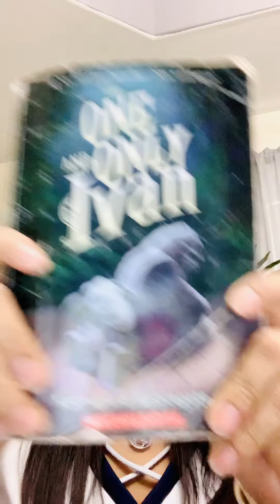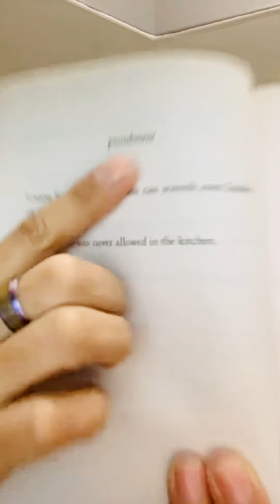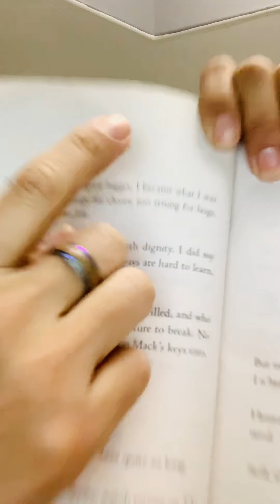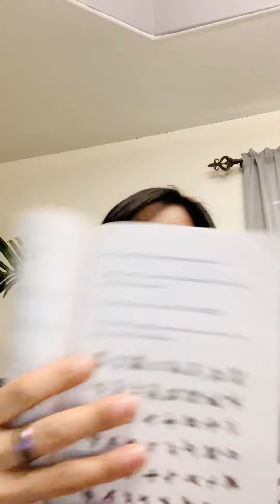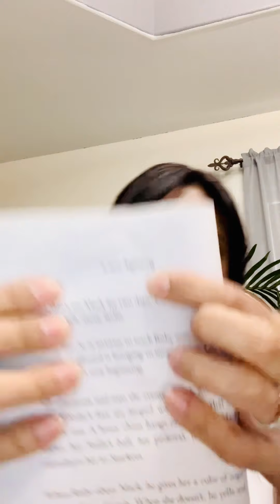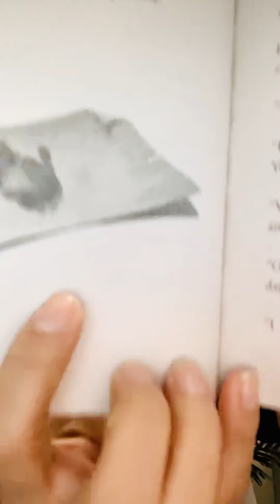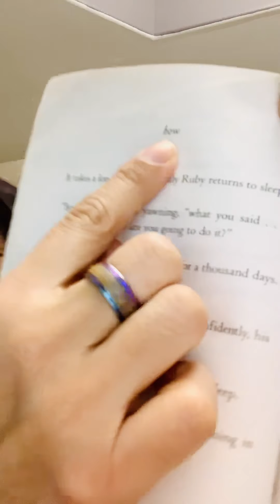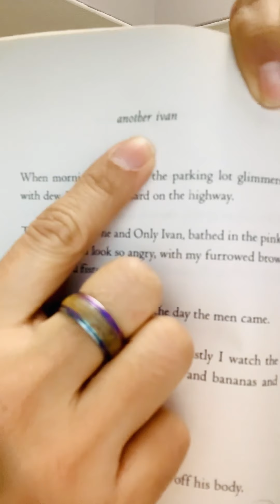The One and Only Ivan -Part 6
Chapters (hunger—another Ivan)